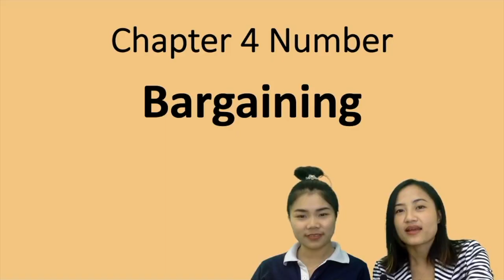SPT1.4 Number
Conversation Chapter 4 Number